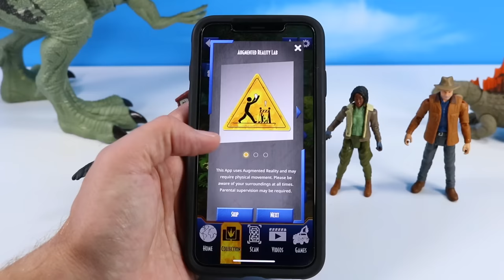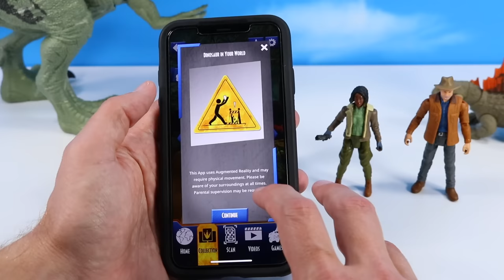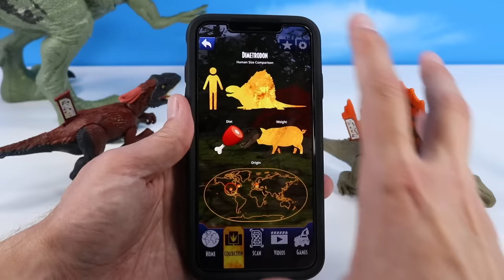Jurassic World Strike 'n Roar Giganotosaurs Dimetrodon & Pyroraptor Dinosaur Review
Jurassic World Strike 'n Roar Giganotosaurs Dimetrodon & Pyroraptor Dinosaur Review. Dan at Squirrel Stampede checks out the next Wave of Jurassic World Dominion Dinosaur Action Figures and Humans from Mattel. The Strike 'n Roar Giganotosaurus Dinosaur features Super shake body, Chomping, and lots of Scary Sound effects! Dr Alan Grant & Dimetrodon pack features a Senior Dr Grant, and Dimetrodon with high detail and articulation. Kayla Watts & Pyroraptor Dinosaur features Pilot Watts, and her survival from a ferocious detailed Pyroraptor! Each Dinosaur has DNA Scan code to learn more on the Jurassic World Dominion Facts App. Expand and collect more star characters from the 2022 Hit Jurassic World Dominion!